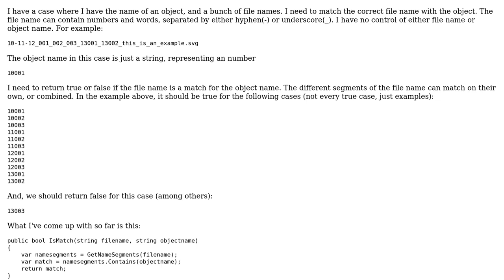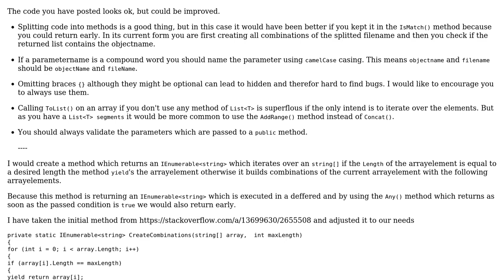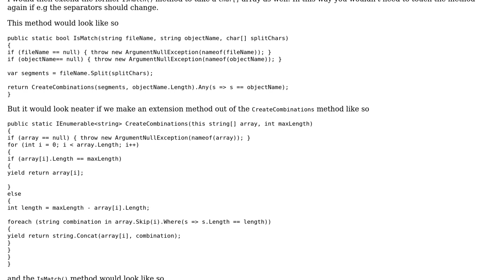How to combine items in List‹string› to make new items efficiently?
With thanks & praise to God, and with thanks to the many people who have made this project possible! You are responsible for your own actions.